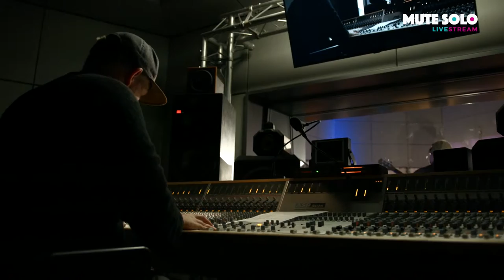imkeandj - No way out - live at MUTE SOLO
Music & Lyrics by Jan-Christoph Mohr

Imke Gerdes - Vocals, Guitar
Jan-Christoph Mohr - Piano

"No way out" is one of our songs, that were released on our first album. If you haven't checked out our first CD "Waltz for me" you can do it

Band:
Jonas Börner - Sax
Alf Brauer - Bass
Kio Krabbenhöft - Drums